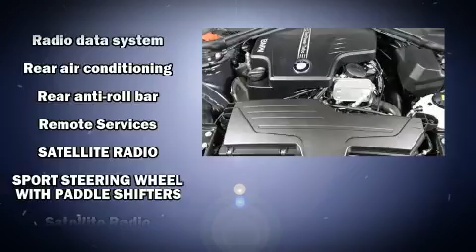2014 BMW 4 Series 428i Xdrive in Westborough, MA 01581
Autobahn USA
88 Turnpike Rd

With fewer than 25,000 miles on the odometer, this car expresses top-tier capabilities, proving the automaker's commitment to quality, safety and comfort! BMW made sure to keep road-handling and sportiness at the top of it's priority list. It features all-wheel drive versatility, an automatic transmission, and a 2 liter 4 cylinder engine. The engine breathes better thanks to a turbocharger, improving both performance and economy. A wealth of standard features means that you no longer have to sacrifice. Like power windows, mirrors, and seats, front and rear reading lights, a tachometer, an automatic dimming rear-view mirror, automatic dimming door mirrors, tilt and telescoping steering wheel, remote keyless entry, and air conditioning. With high intensity discharge headlights illuminating your path, you'll always appreciate maximum visibility. For drivers who enjoy the natural environment, a power moon roof allows an infusion of fresh air. BMW ensures the safety and security of its passengers with equipment such as: dual front impact airbags, front side impact airbags, traction control, brake assist, anti-whiplash front head restraints, ignition disabling, an emergency communication system, and 4 wheel disc brakes with ABS. You'll never lose visibility with rain sensing wipers, which activate automatically when the drops start to fall. A Carfax history report provides you peace of mind by detailing information related to past owners and service records. We pride ourselves in consistently exceeding our customer's expectations. Please don't hesitate to give us a call.